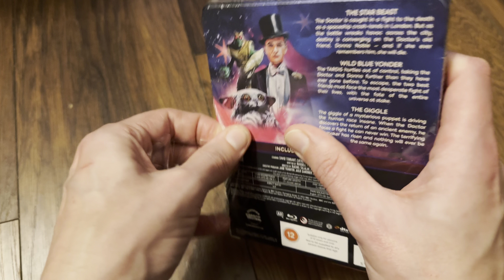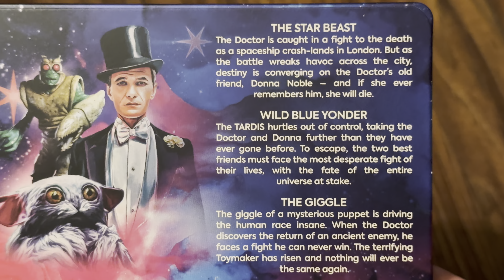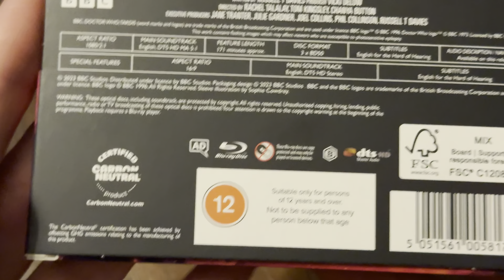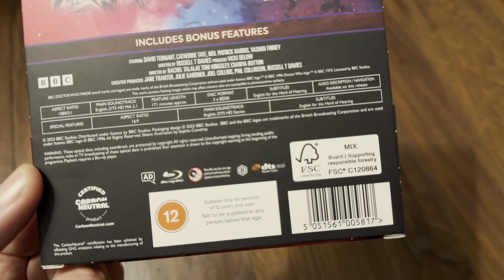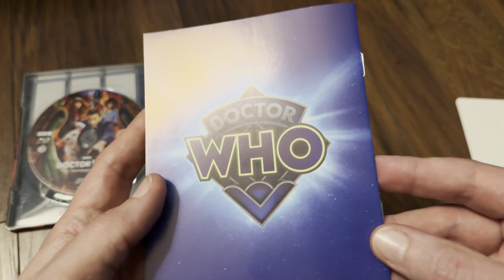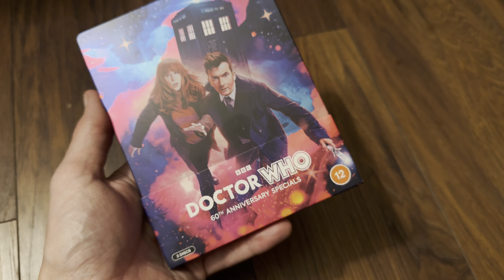Doctor Who 60th Anniversary Specials Blu-ray steelbookUnboxing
Doctor Who 60th Anniversary Specials Blu-ray steelbook Unboxing